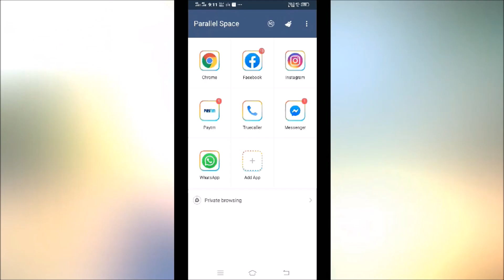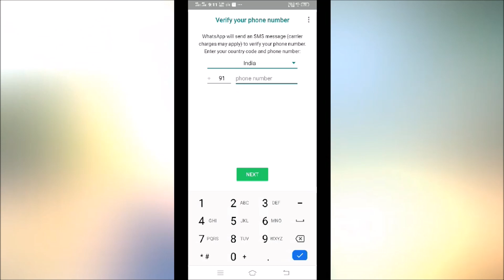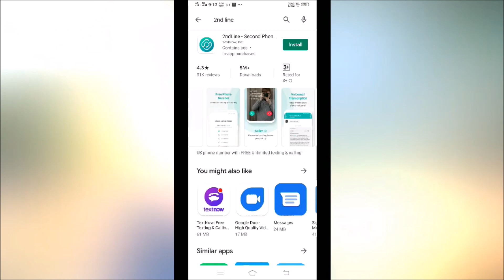Whatsapp ki id kaise banaye | Bina number ke whatsapp id banana sikhiye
Topic: Whatsapp ki id kaise banaye | Bina number ke whatsapp id banana sikhiye

Related Words